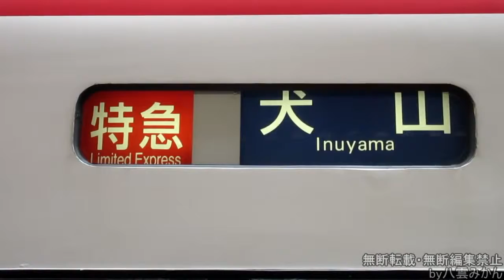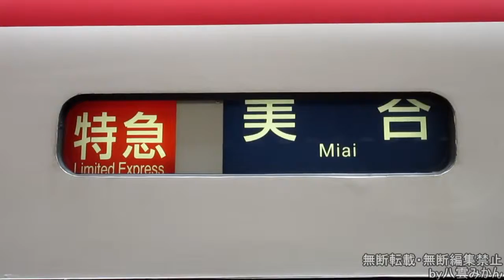【みかんの気まぐれ撮影】#128 河和駅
KCって”K(声が)C(小さい)”の略ですよね？